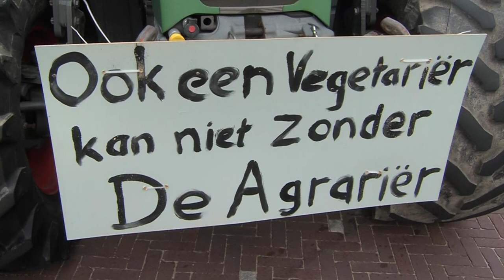Protesterende boeren krijgen zendtijd in uitzending Harry Mens